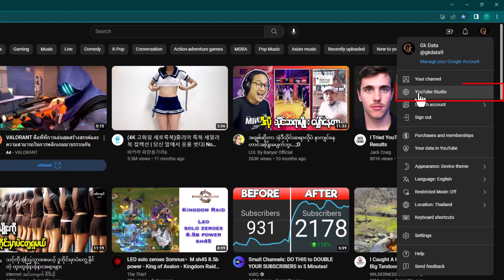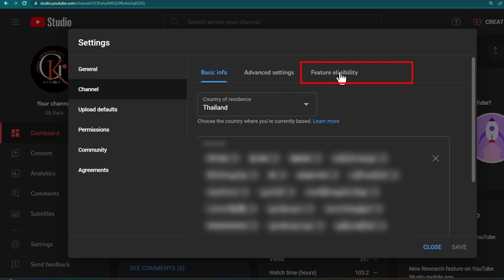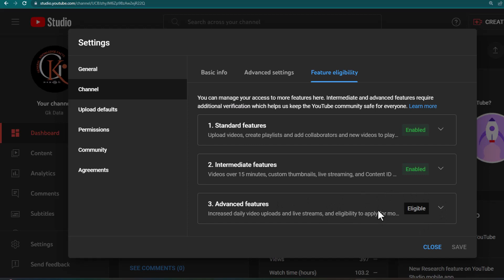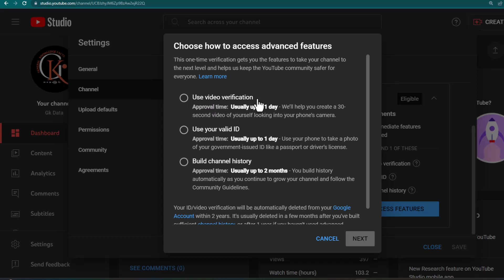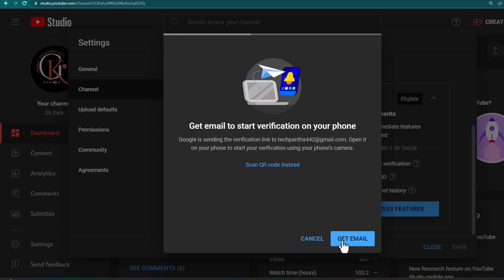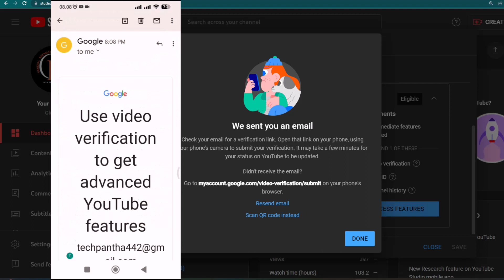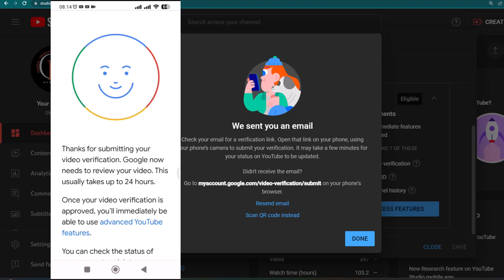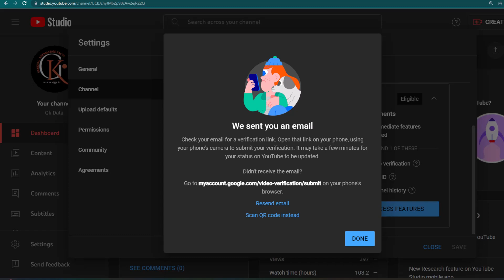Channel history ဘယ်လိုတင်ရတာလဲ | YouTube Video Verification လုပ်နည်း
Youtube Channel Video Verify လုပ်နည်း
TechPantha
YTVideoVerificationလုပ်နည်း Channel history ဘယ်လိုတင်ရတာလဲ

Tech Pantha မှာ Facebook, YouTube, Computer,  IT, WordPress, Video Editing, ငွေရှာနည်း Internet နည်းပညာပိုင်းဆိုင်ရာအကြောင်းစုံကိုတင်ဆက်ပေးပါသည်။